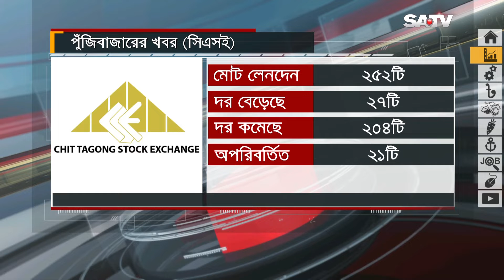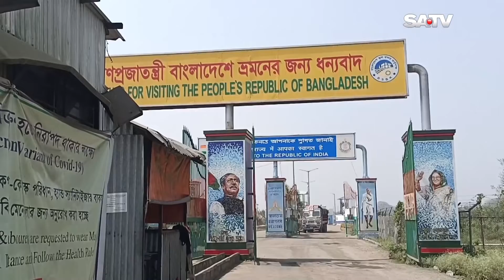Business Update | 07.03.22 | SATV